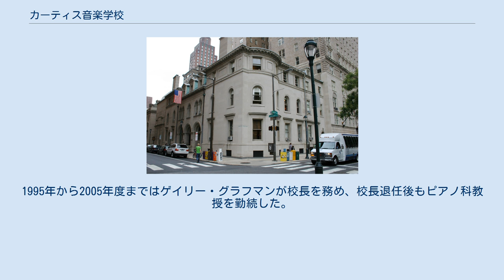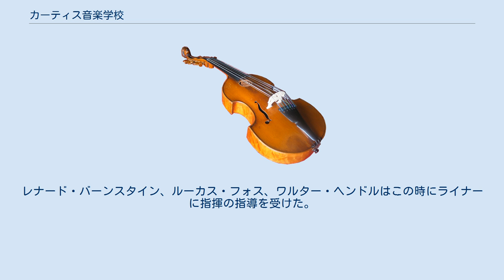カーティス音楽学校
カーティス音楽院（英語: The Curtis Institute of Music）は、アメリカ合衆国ペンシルベニア州フィラデルフィアに本部を置くアメリカ合衆国の音楽大学である。
1924年に設置された。
 1924年にメアリ・ルイーズ・カーティス・ボックにより、本来は、ウィーン国立音楽大学とウィーン・フィルハーモニー管弦楽団の関係に倣って、フィラデルフィア管弦楽団の水準を満たすような楽団員の養成機関をめざして設立されたが、設立当初から、ピアノ科、オルガン科、声楽科、作曲科の学課が設けられていた。
政府認可の音楽大学の他に、非認可で独自の卒業基準を定めた修了課程も併設する音楽学校でもある。
 学生全員に奨学金が全額支給されるが、ピアノ科、指揮科、作曲科を除いて、オーケストラ一組またはオペラ団一組に当たる人数しか入学を許可されず、入学は極めて難しい。
20年前は入学年齢制限を設けていたが、現在は設けていない。
 過去の校長は、ピアニストのヨゼフ・ホフマン、作曲家のランダル・トンプソン、ヴァイオリニストのエフレム・ジンバリスト、ピアニストのルドルフ・ゼルキン、オーボエ奏者のジョン・デ・ランシーである。
1995年から2005年度まではゲイリー・グラフマンが校長を務め、校長退任後もピアノ科教授を勤続した。
2006年度からは、フィラデルフィア管弦楽団首席ビオラ奏者のロベルト・ディアスが選任された。
 1933年から1938年まで、名指揮者フリッツ・ライナーが指揮科の教授をつとめた。
レナード・バーンスタイン、ルーカス・フォス、ワルター・ヘンドルはこの時にライナーに指揮の指導を受けた。
 五十音順